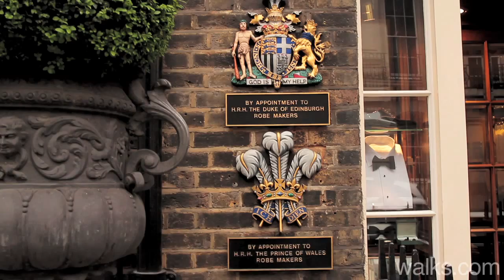A VILLAGE IN PICCADILLY - London Walks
London Walks tour of the hidden magic around Piccadilly with Katy Tucker.